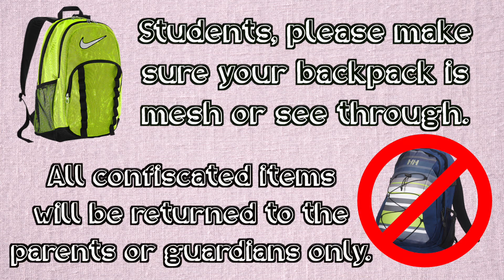Backpack PSA - Veterans Memorial ECHS - Brownsville, TX